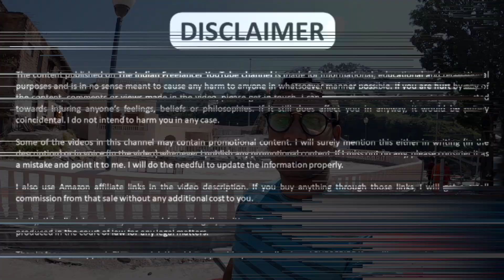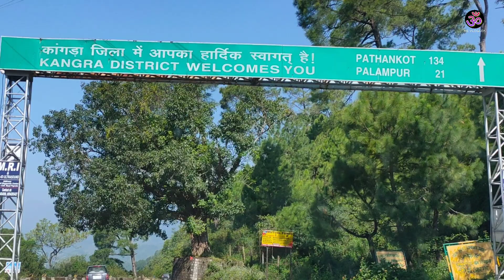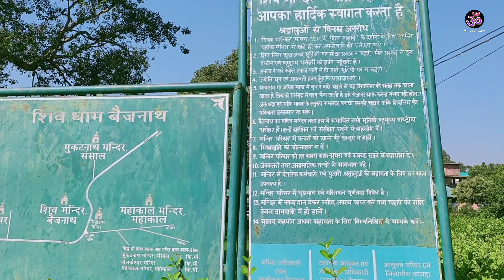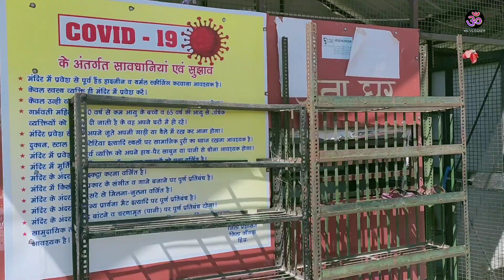Chamunda Devi Temple, Baijnath Shiv Temple | Mandi To Dharamshala | Ep 6 Himachal Tour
baijnath temple,
baijnath temple uttarakhand,
baijnath temple story,
Navrate special,
Navrate tour,
No Devi tour by msvlogger,
No Devi trip by msvlogger,

baijnath temple himachal pradesh,
baijnath temple jharkhand,
baijnath temple madhya pradesh,
baijnath temple location,
baijnath temple kangra,
Search baijnath temple stone story,
बैजनाथ टेम्पल,
chamunda devi temple himachal pradesh hindi,
Chamunda Devi Temple,
chamunda devi mandir,
chamunda devi mantra,
chamunda devi photo,
चामुंडा देवी वशीकरण मंत्र,
chamunda devi image,
chamunda devi ka photo,
चामुंडा देवी सिद्धि,
chamunda devi temple mathura,
chamunda devi himachal pradesh,
chamunda devi himachal pradesh, images,
chamunda devi himachal weather,
chamunda devi himachal pradesh temperature,
chamunda devi himachal nearest railway station,
chamunda devi himachal hotels,
chamunda devi himachal pradesh video,
chamunda devi himachal video,
chamunda devi himachal km,
chamunda devi himachal google map,
chamunda devi himachal pradesh to dharamshala,
chamunda devi himachal pradesh distance,
chamunda devi himachal pradesh to shimla distance,
chamunda devi temple himachal pradesh,
chamunda devi temple himachal pradesh timings,
mata chamunda devi himachal pradesh,
baijnath dham,
baijnath ki katha,
baijnath,
baijnath dham ki kahani,
baijnath ki kahani,
बैजनाथ की कथा,
baijnath boys,
बैजनाथ धाम,
baijnath mandir,
baijnath dham live,
chamunda devi history,
chamunda devi history hindi,
chamunda devi himachal,
maa chamunda devi himachal pradesh,
chamunda devi aarti himachal pradesh,
aarti maa chamunda devi himachal pradesh,
chamunda devi ka mandir himachal pradesh,
himani chamunda devi,
dharamshala tourism,
dharamshala tour,
dharamshala tour plan,
dharamshala tour guide,
dharamshala tourism tamil,
dharamshala tourism in telugu,
dharamshala tour vlog by ms vlogger,
dharamshala tourism video,
dharamshala tour in winter,
dharamshala tourist place in hindi,
mcleodganj,
mcleodganj dharamshala,
mcleodganj trip,
mcleodganj vlog by ms vlogger,
mcleodganj waterfall,
mcleodganj snowfall,
mcleodganj food,
mcleodganj trekking,
mcleodganj after lockdown,
mcleodganj market,
mcleodganj trip,
mcleodganj trekking,
mcleodganj tourist places,
mcleodganj to triund trek,
mcleodganj tour,
mcleodganj temple,
mcleodganj trip budget,
mcleodganj tourism,
mcleodganj tour guide,
mcleodganj travel blog,
way to mcleodganj,
bhagsunag waterfall mcleodganj,
bhagsu waterfall mcleodganj,
mcleodganj today weather,
mcleodganj whatsapp status,
mcleodganj winter,
mcleodganj weather,
mcleodganj waterfall flood,
mcleodganj waterfall accident,
mcleodganj waterfall,

Thanks